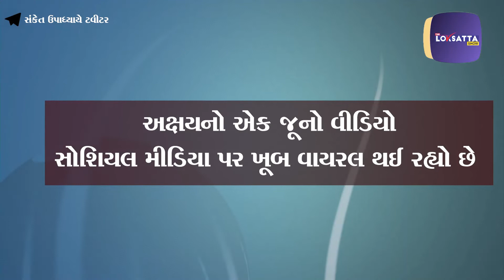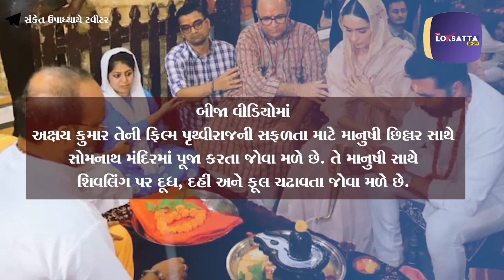ડબલ ઢોલકીબાજ ખિલાડી નં.1 |Akshay Kumar News||Bollywood Star||Viral Video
ફિલ્મ 'ઓહ માય ગોડ'ના પ્રમોશન વખતે ભગવાન પર દૂધ ચડાવીને વેસ્ટ નહીં કરવાની સલાહ આપતા બોલિવૂડના ખેલાડી નં.1એ ફિલ્મ 'પૃથ્વીરાજ'ના પ્રમોશનમાં શું કર્યું!?અક્ષયનો એક જૂનો વીડિયો સોશિયલ મીડિયા પર ખૂબ વાયરલ થઈ રહ્યો છે
અક્ષય તેની જૂની ફિલ્મ 'ઓહ માય ગોડ'ના પ્રમોશન દરમિયાન મંદિરોમાં પૂજા કરવાને બદલે ગરીબોની મદદ કરવાની વાત કરતો જોવા મળે છે